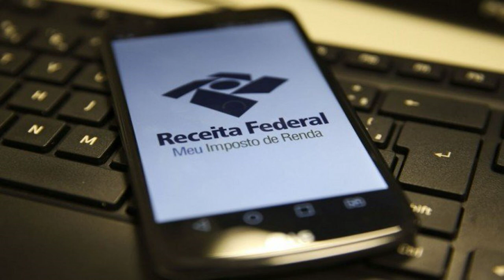IR 2021: Ministério da Economia recomenda veto a ampliação no prazo de entrega para 31 de julho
Câmara aprovou projeto que estende o prazo, hoje previsto para vencer em 31 de maio. Mudança 'poderia impedir pagamento de importantes programas sociais', diz ministério.

Acessado em: 5 de maio de 2021 às 14:00